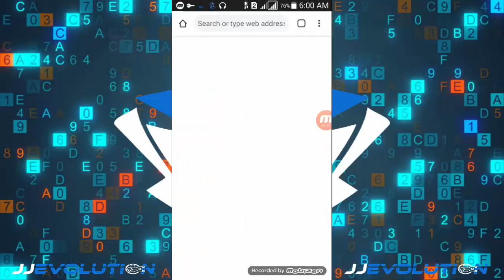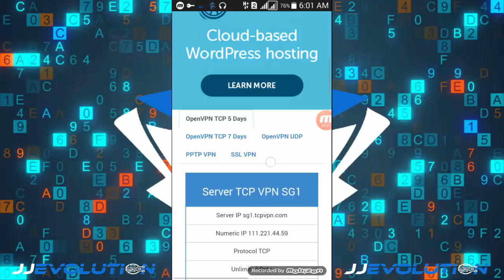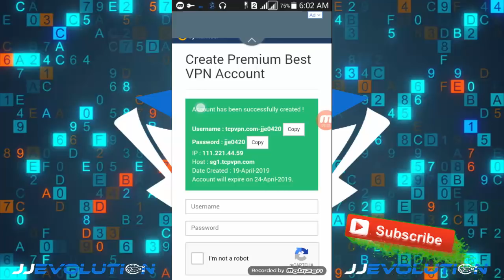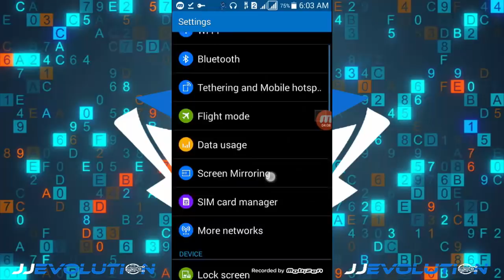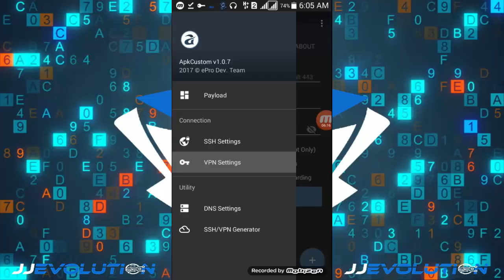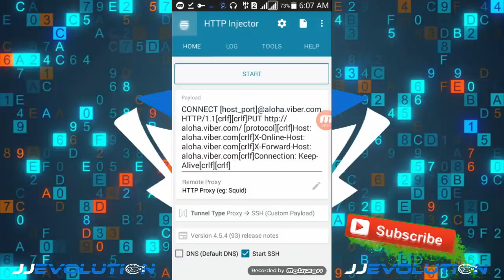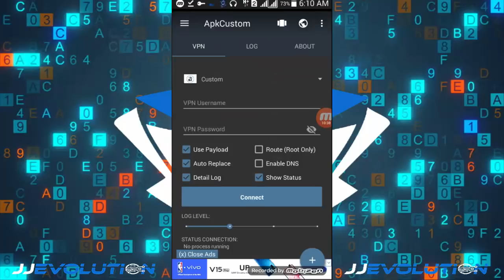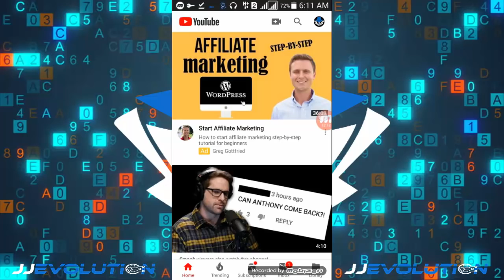Apk Custom - SSL OVPN Set-Up | Sun | 04/19/19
Guys In this Tutorial i Will show rhe SetUp Of Apkcuatom using VPN settings..

Note:
Please Import first this lock payload configuration (.acm) before you import your own Ovpn File (.ovpn).